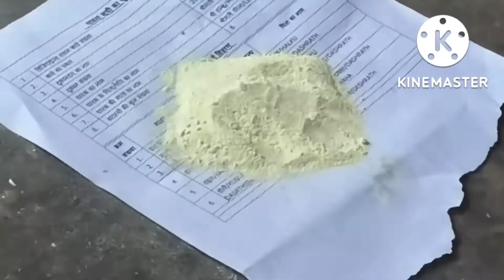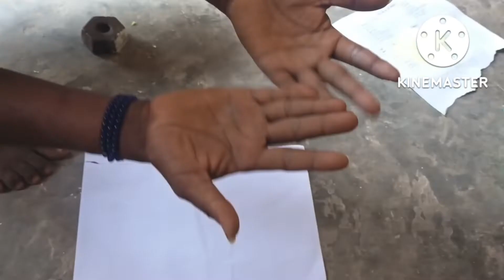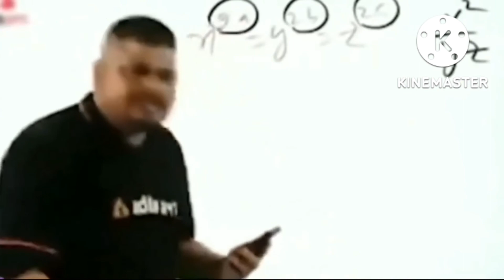सस्ते दामों में पोटाश मिलेगी गंधक पोटाश मिक्स कैसे करें फोटो स्कैन कैसे बनाएं गंधक पोटाश बुराद पोटाश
सस्ते दाम फोटो चाहिए

पोटाश कहां मिलेगी

पोटाश गन कैसे बनाई जाती है हम से कमेंट करो हम पोटाश गन बनवा देंगे